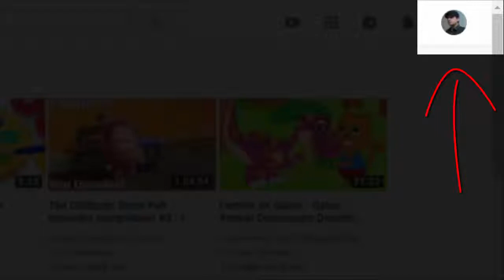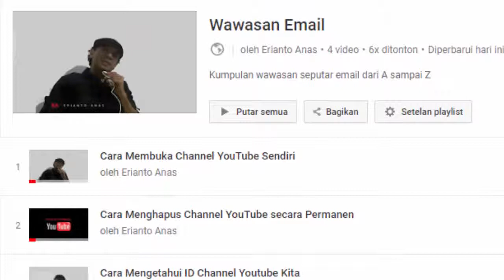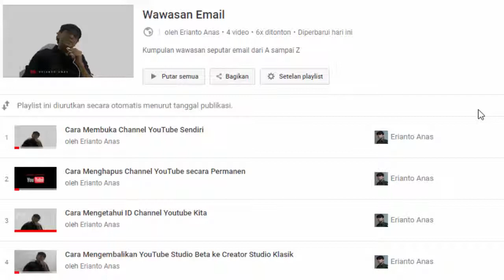Agar Video Terbaru Muncul Paling Atas di Playlist YouTube secara Otomatis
Beginilah cara setting agar video terbaru muncul pada urutan paling atas dalam sebuah Playlist Channel Youtube. Simak disini.

DAFTAR ISI:

0:09 Langsung Ulasan Materi tanpa Intro
0:36 Langkah detail cara setting posisi Video pada Playlist YouTube
1:26 Tempat mengatur susunan Video dalam Playlist